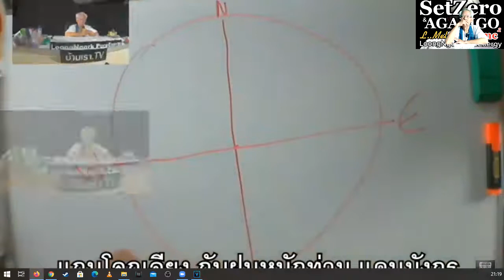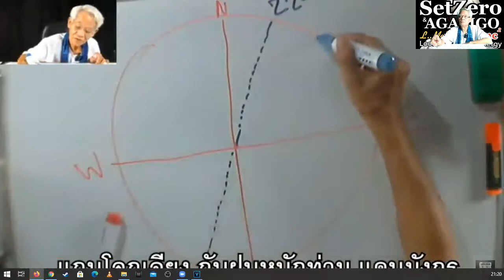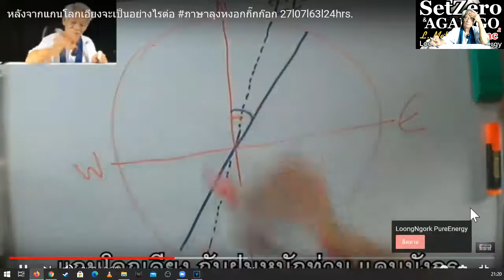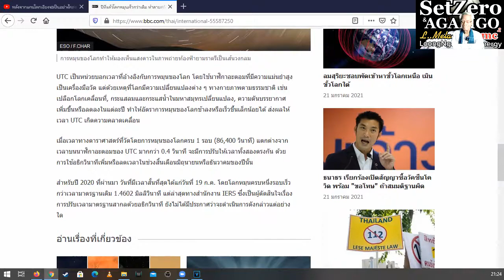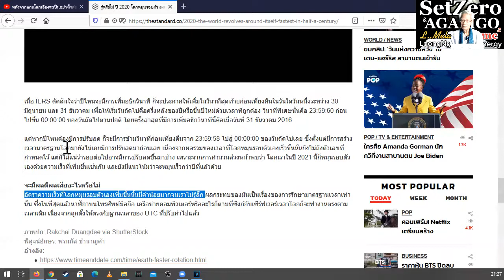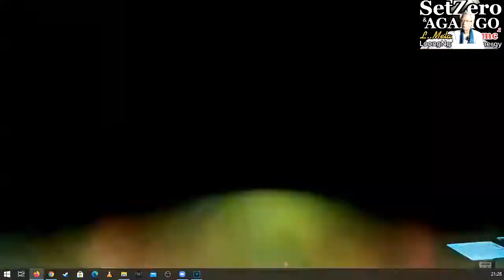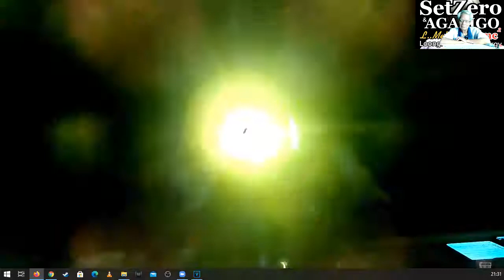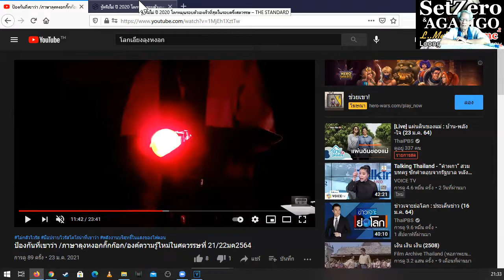/ภาษาลุงหงอกกิ๊กก๊อก/องค์ความรู้ไหม่ในศตวรรษที่ 21/23มค2564